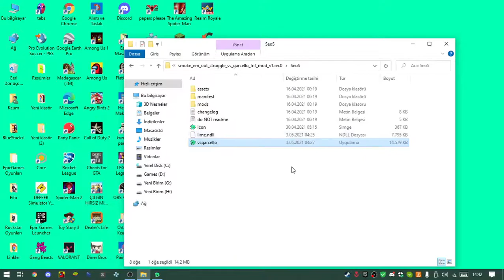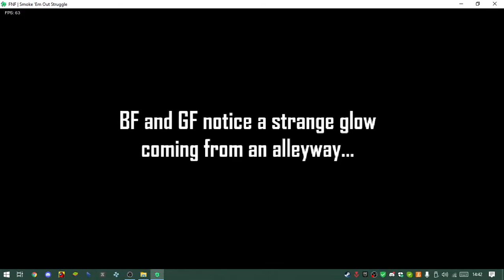Garcelo vs Boyfriend Adam Duman Ustası Çıktı Funkin Night Friday Mod #1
Bugün Funkin Night Friday'de Garcelo Modunu Oynadım